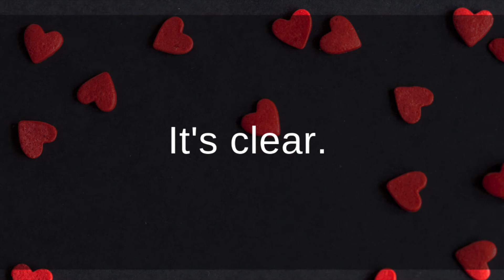Are You a Social Media Sweetheart?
Do people love great content or people/brands who engage with them more? I asked. Friends and followers answered, and the results are...